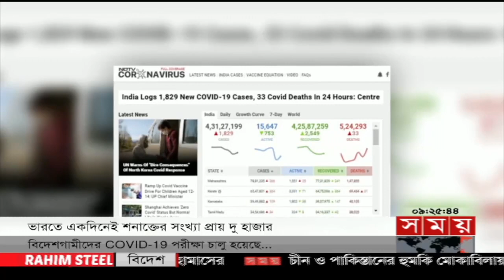আন্তর্জাতিক সময় | সকাল ৯টা | ১৯ মে ২০২২ | Somoy TV International Bulletin 9am | International News